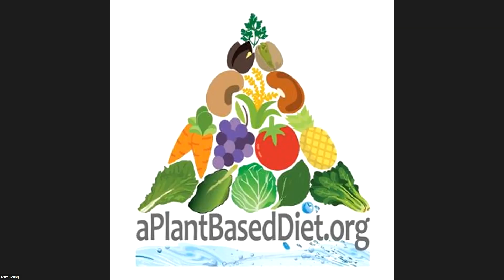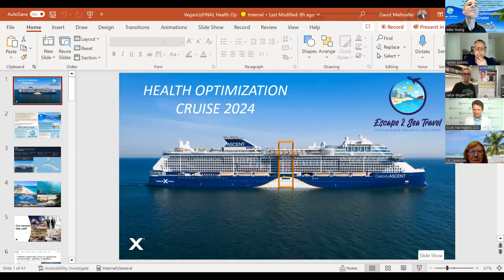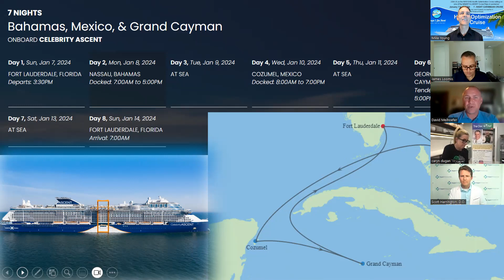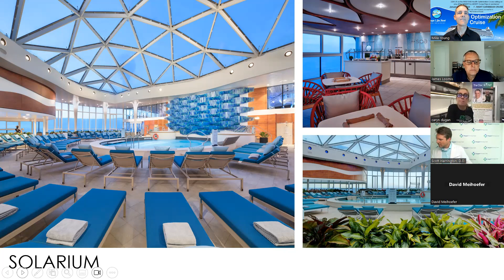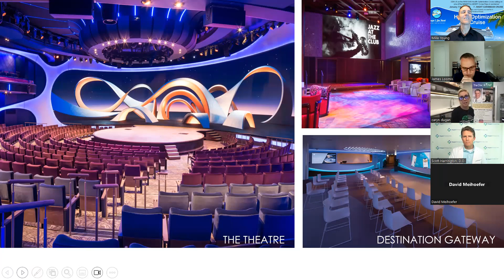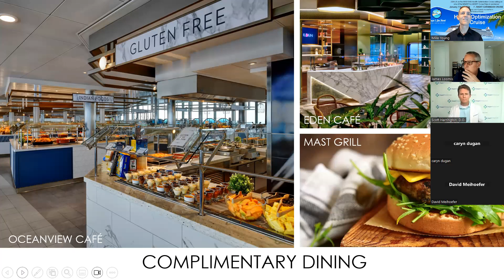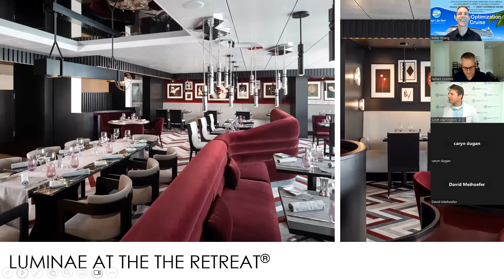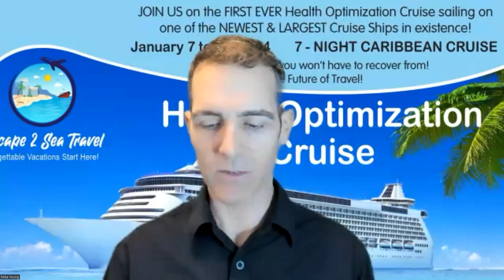Health Optimization Cruise OVERVIEW ZOOM MEETING + Celebrity Edge Series 7/18/2023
THE FUN PRESCRIPTION FOR HEALTH AND LONGEVITY! START 2024 OFF BY PRIORITIZING YOURSELF, YOUR HEALTHSPAN, AND YOUR LONGEVITY!

Are you ready to take control of your health and embark on the adventure of a lifetime? Join us for the 2024 inaugural Health Optimization Cruise! This once-per-year social event is centered around the most important concept of all - great health. There's nothing more valuable than investing in your wellbeing, and this cruise is the perfect opportunity to do just that.Not only will you be surrounded by like-minded individuals who share your passion for health optimization, but you'll also have the chance to make new friends while dining and attending seminars with other attendees. And speaking of dining, get ready to feel the fantastic positive peer pressure when eating the next level health optimizing food! All dining area meals at breakfast, lunch, and dinner will 100% meet the Certified Healthy Vegan Food requirements. We've already booked three top-notch speakers for the cruise - Dr. Jim Loomis of the Barnard Medical Center -+ “The Game Changers” movie, Caryn Dugan of the Center For Plant Based Living, and Dr. Scott Harrington of Vegan Primary Care. You'll be imparted with invaluable wisdom concerning how to take control of your health and have the opportunity to personally interact with each and ask your questions concerning this lifestyle. We anticipate adding more speakers as we approach the date of the event. You can keep up with the latest by joining our email list @ Consider this a retreat in disguise as a fun once-in-a-lifetime vacation on a brand new massive cruise ship. But don't wait too long to book your spot - prices increase as we get closer to January. Book now to get the lowest rates! Don't miss out on this amazing opportunity to optimize your health and have the time of your life!